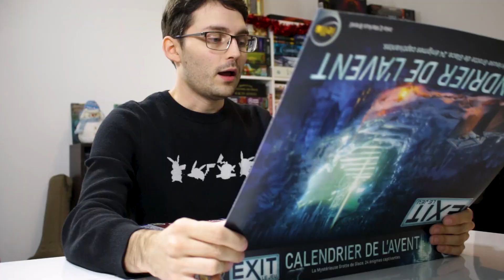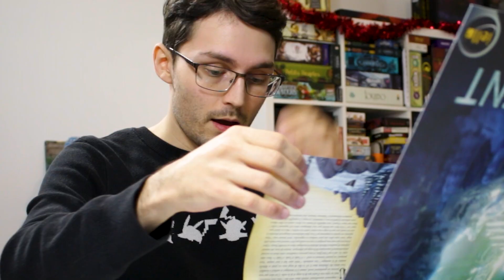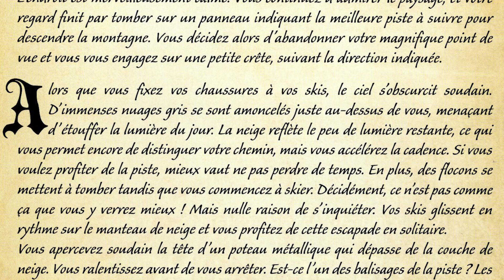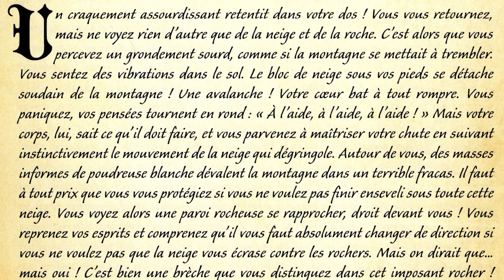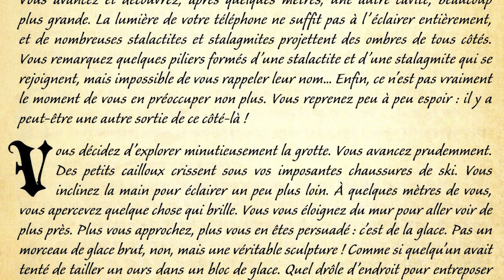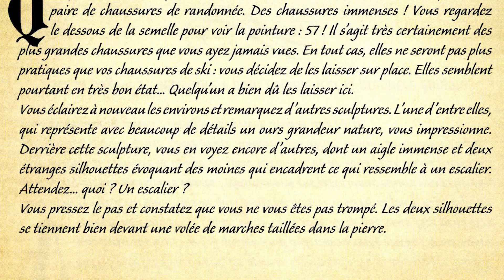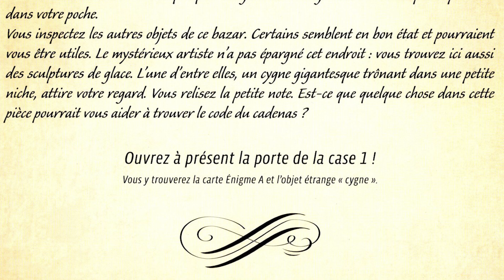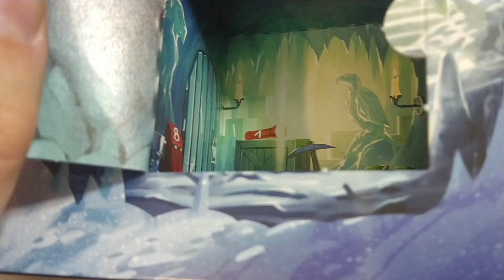Exit le calendrier de l'avent - Case n°1 - Le prologue est long à lire !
Et oui vous avez bien lu. Voici mon premier calendrier de l'avent sur Youtube ! Et une fois n'est pas coutume, ce sera la calendrier EXIT !

J'adore les escapes games, j'espère que vous vous amuserez à me suivre lors de ces 24 prochains jours !

1ère case mais surtout installation et prologue. Beaucoup d'histoire dans cette épisode, donc installez-vous confortablement et écoutez ce fameux livre audio !